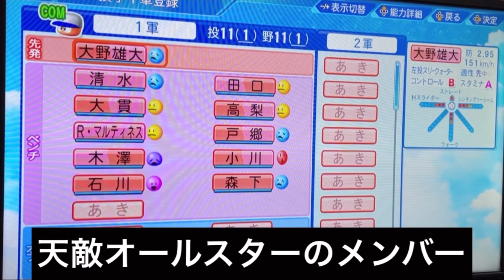【点取られたら即飲酒】阪神天敵オールスターズに試合挑んだらテキーラで泥酔して村神様に満塁ホームラン3発＆中村悠平に3打席打連続ホームラン浴びて33-4越えの歴史的大敗を喫しましたw